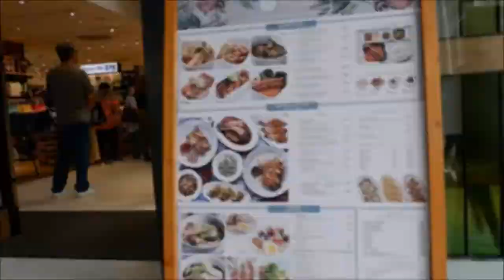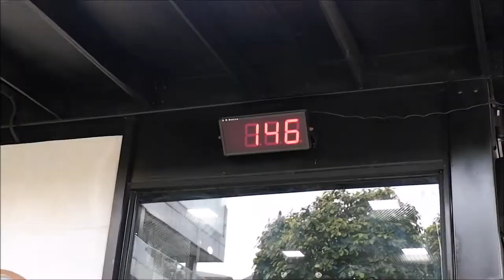BGC, Taguig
This video gives you an idea on what to expect when you visit BGC, Taguig. This will give you a real life adventure on the main park in High Street and show you some shops and restaurants that you can visit and enjoy within one of the busiest place in Metro Manila.